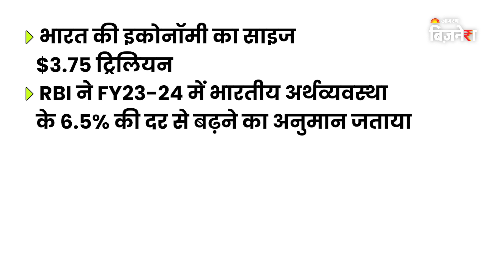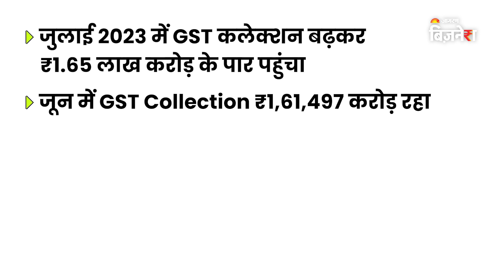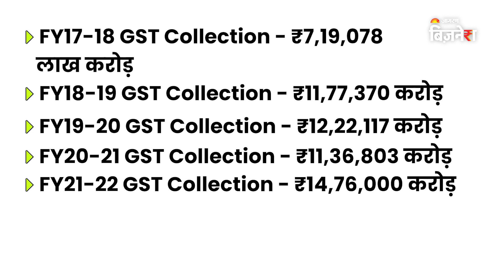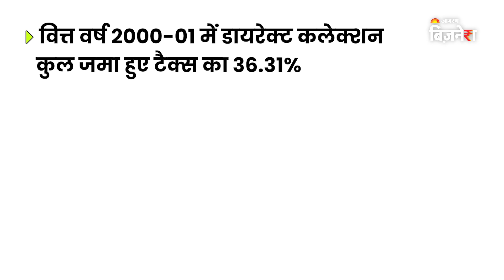How Indian economy changed from 1947- 2023 | Independence Day Special | 77th Independence day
भारत 15 अगस्त 2023 को आजादी की 77वीं वर्षगांठ मना रहा है। 15 अगस्त 1947 से लेकर अबतक...भारत ने बहुत ज्यादा आर्थिक  तरक्की है। देश की इकोनॉमी काफी तेजी से आगे बढ़ रही है। फिलहाल अमेरिका, चीन, जापान और जर्मनी के बाद भारत दुनिया की पांचवी सबसे बड़ी अर्थव्यवस्था है।
तो चलिए जानते हैं की भारत की अर्थव्यवस्था पिछले 77 सालों में कैसे बदली?